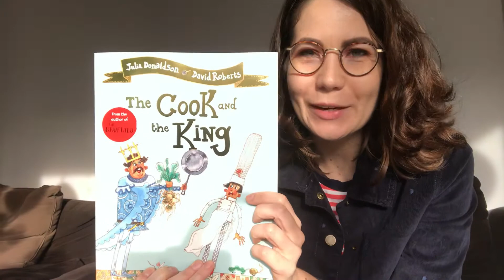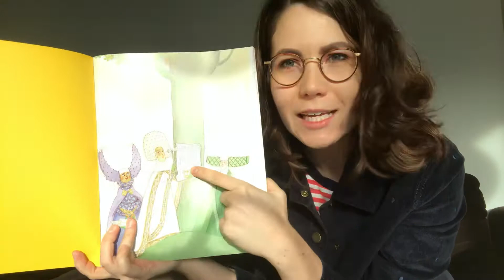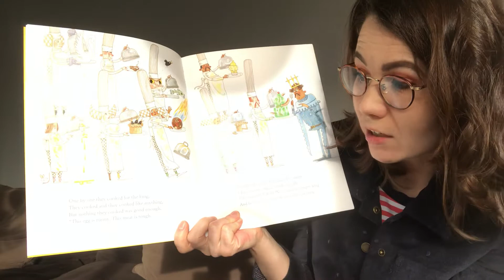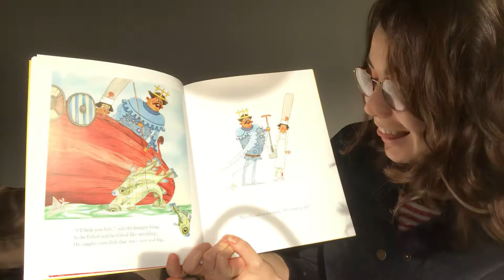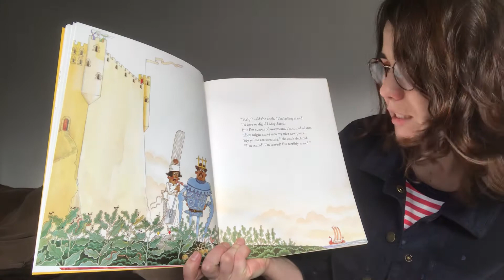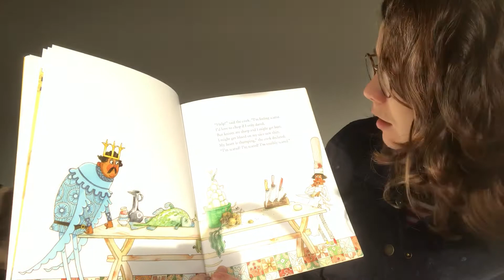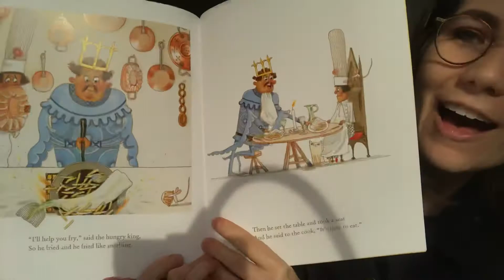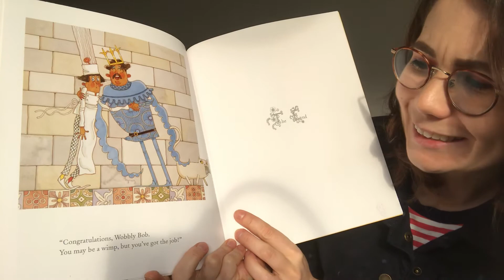The Cook and the King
A book written by Julia Donaldson and illistrated by David Roberts